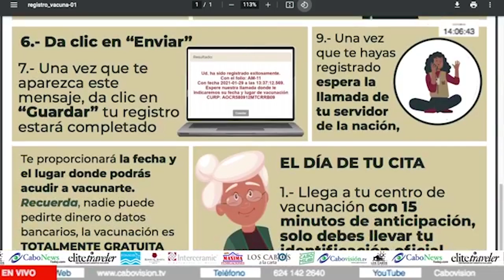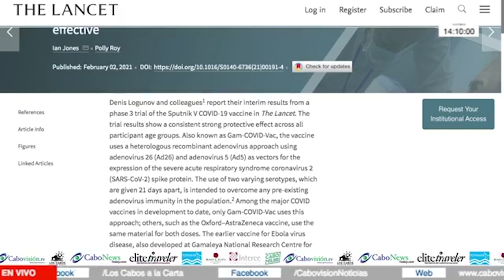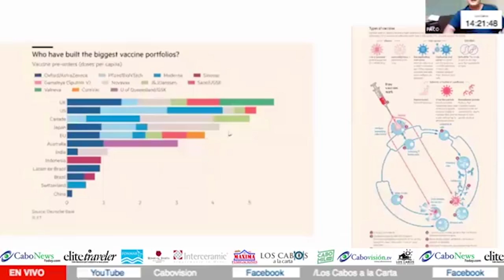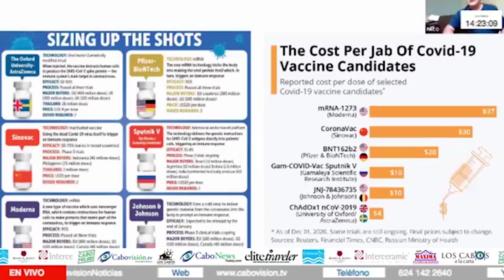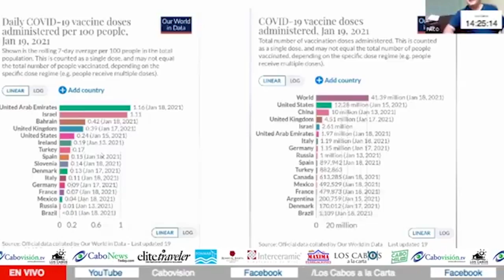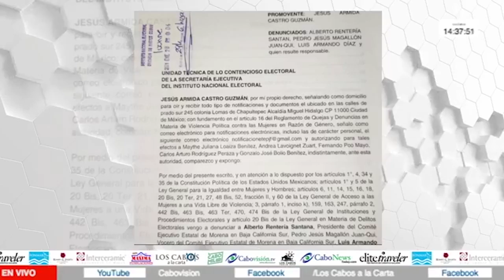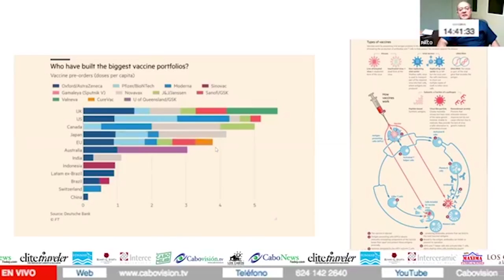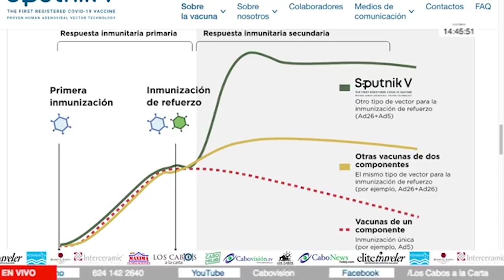Programa de radio en video LCALC 02 de Febrero de 2021